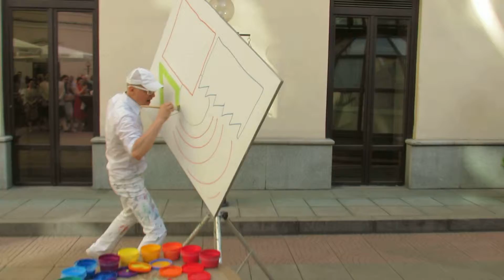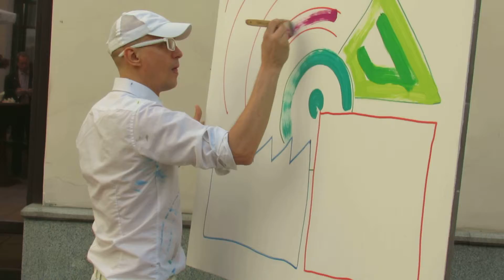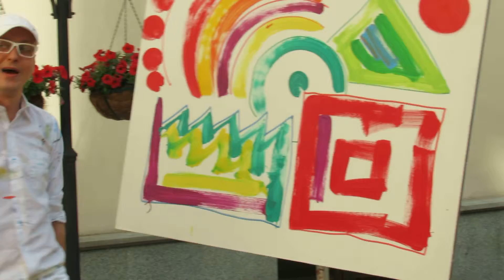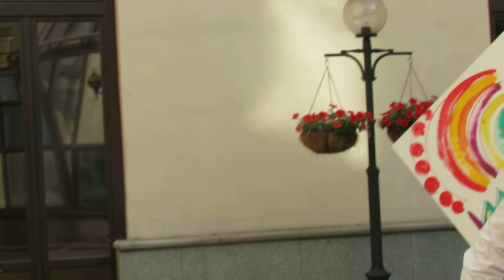Перформенс - Андрей Шевченко.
Перформенс - Андрей Шевченко  в "Гранд-отеле" - перед аукционом "Шаг к мечте".